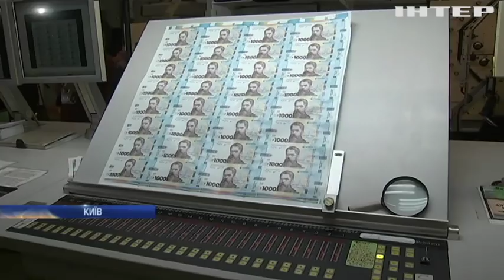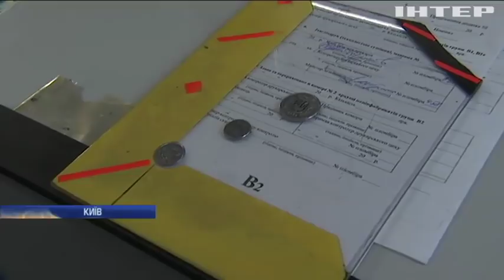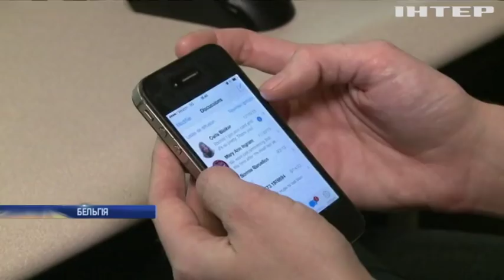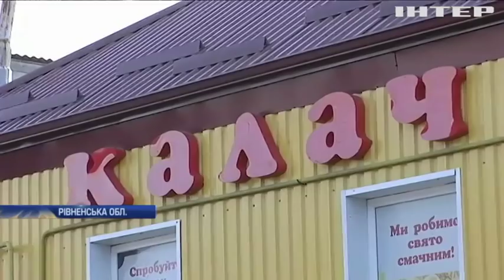Новости 17:45, выпуск за 1 октября 2019 года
Головні події на цю годину:
Час служити, але не на фронті. Міноборони прокоментувало початок осіннього призову;
Немає сенсу. Білоруське МЗС висловилося щодо розміщення в країні військової бази РФ;
Ракета до дня народження. В КНР уперше показали гіперзвуковий балістичний носій